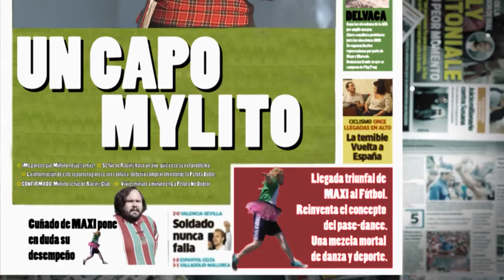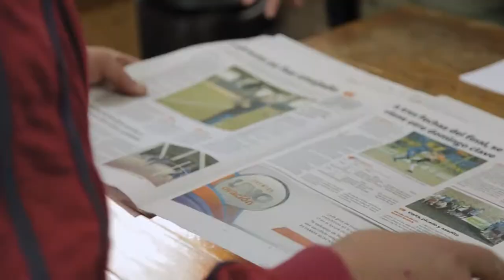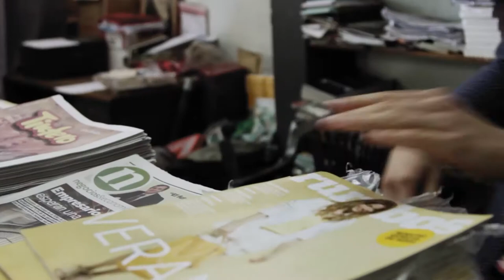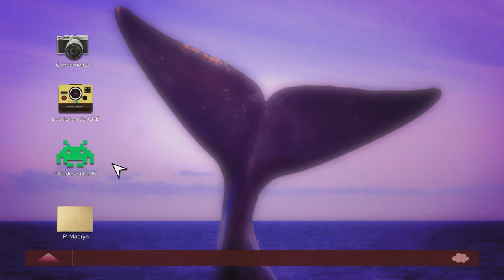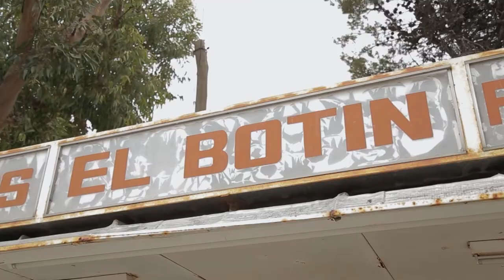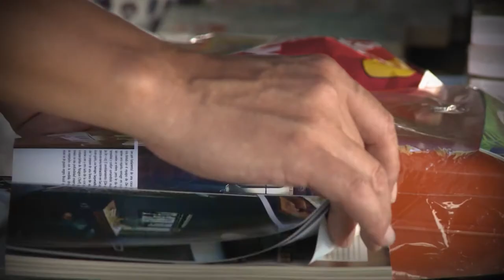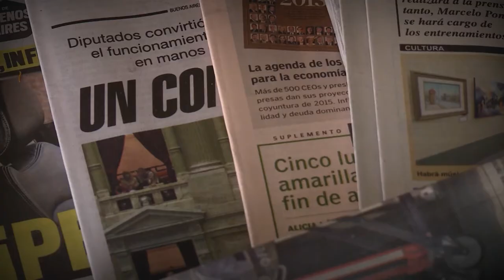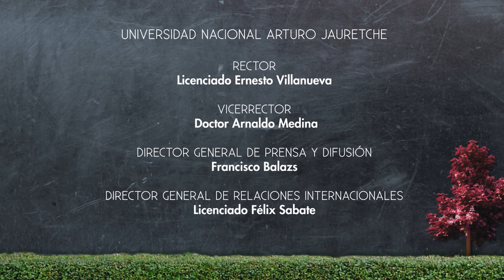DNL CAP 22. DIARIEROS, EXTRA, EXTRA!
Extra, extra, hoy en están De Nuestro Lado los diarieros!